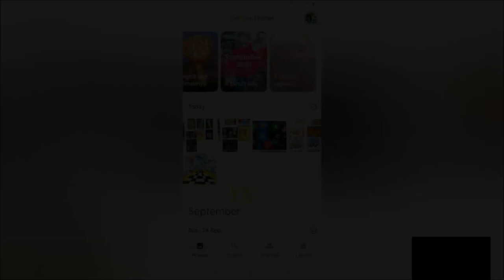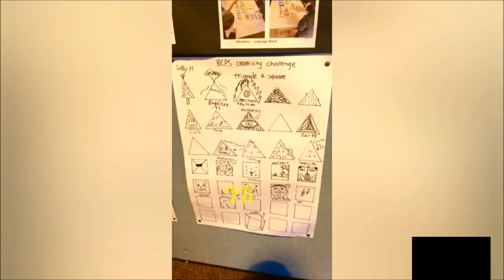Photos That Bring Back All The Sweetest Memories #036